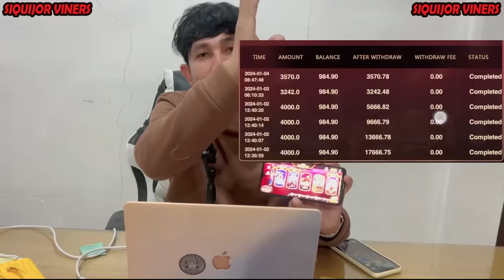Lotion ni Papi Bordz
Address: Cangbagsa , Larena, Siquijor (6226)